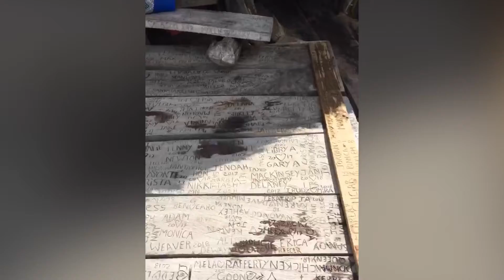Webster tour-Road trip to Ys fall and the pelican bar with my guests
Road trip to Ys fall and the pelican bar with my guests